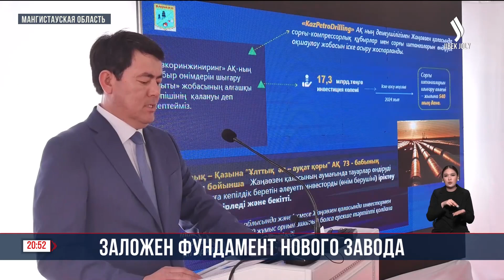Заложен фундамент нового завода